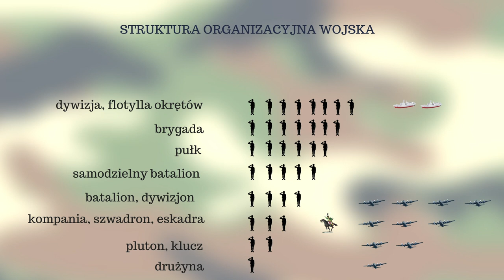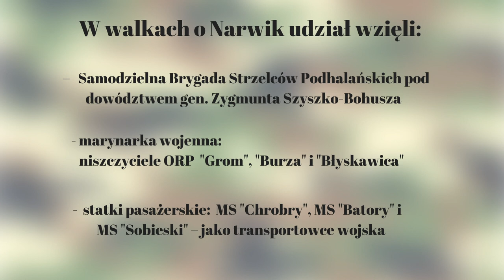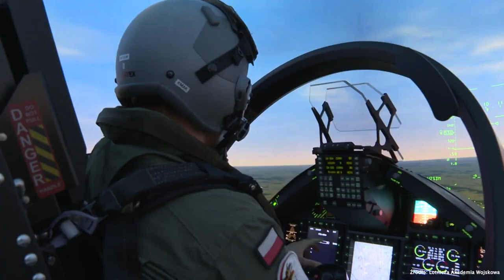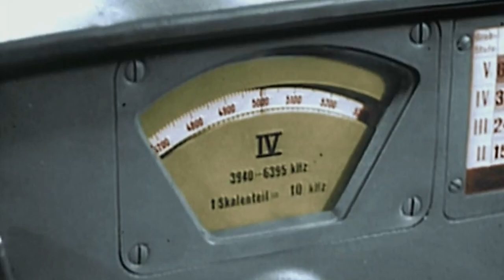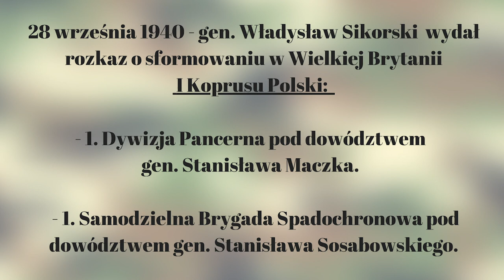KOREPETYCJE Z HISTORII: Polacy na frontach II wojny światowej. cz.1.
Pierwsza lekcja za darmo!

UWAGA: w 7:17 i 11:23  - chodzi o nazwę okrętów: powinno być ORP, a przeczytałam OPR. Na planszy jest ok.

- przyczyny wybuchu pierwszej wojny światowej

- Polacy na frontach II w.ś. cz.1

- Polacy na frontach II w.ś. cz 2

- walki o polskie granice ( zachodnią, południową i północną)

- walki o polskie granice ( wschodnią - bitwa warszawska)

- jak zdać maturę z historii?